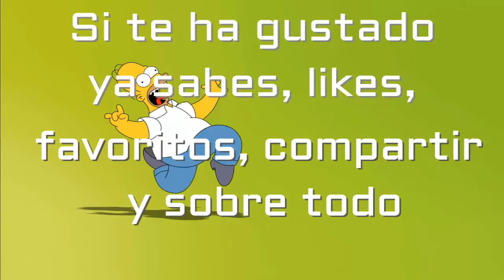Cosas que no hay que hacer cuando vas en moto